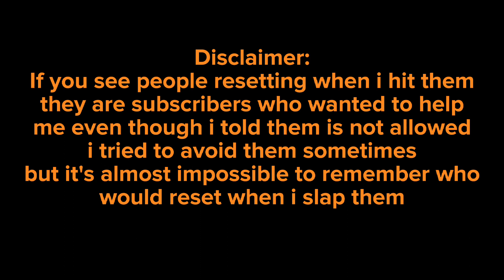The Killstreak Series Part 2! 0 to 25 souls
Thanks to  sowdk1009, Tyree the stickman, TheLucas and Shreyansh Gaming for supporting and joining my channel members!
if you want your name in the video description and more perks Click this link!:

My Roblox Profile: Nancleox
Thanks to YourAverageLoser For the epic intro!